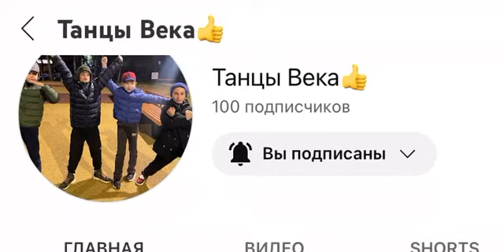Спасибо за 💯 подписчиков давайте наберём 200 подписчиков вы пришлите свои каналы и я на вас подпишу